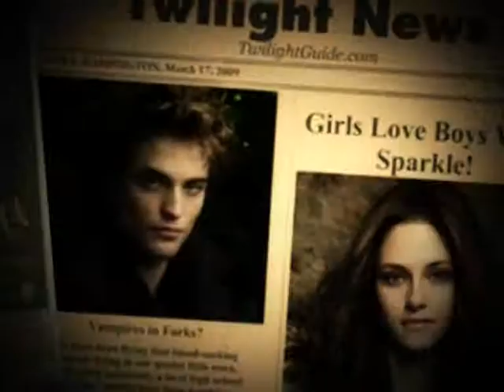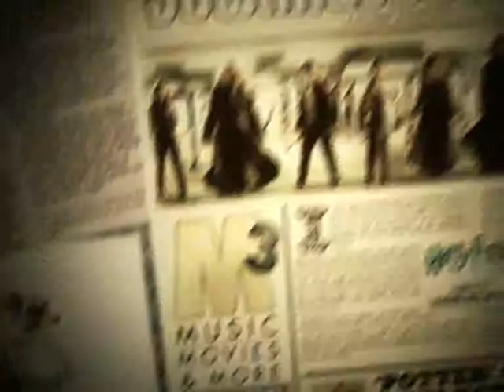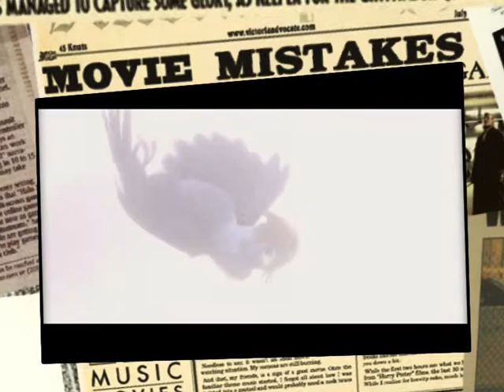Movie Zone T140 B1